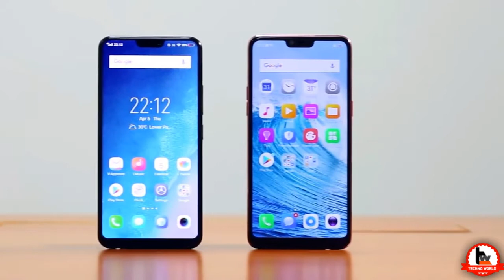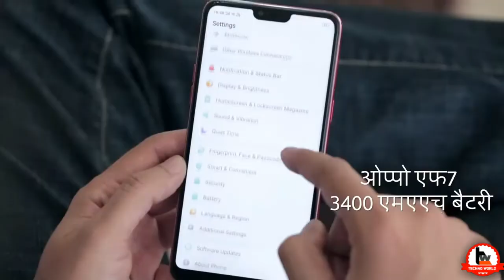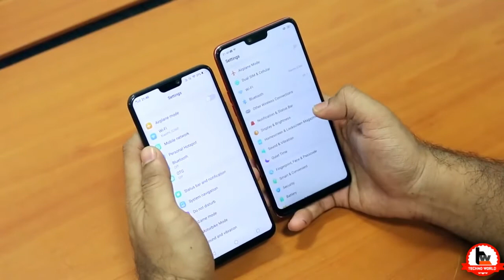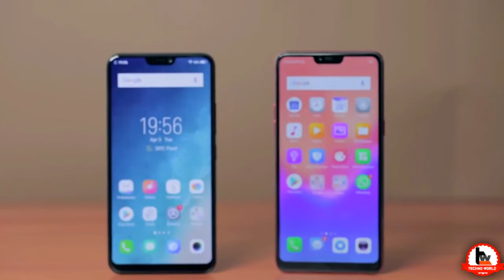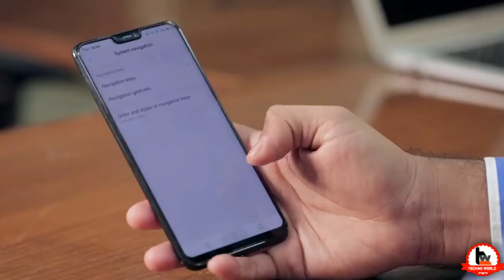Vivo V9 vs Oppo F7 🔥 Camera, Performance, Battery, and More Compared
Vivo V9 and Oppo F7 - both phones claim similar features like AI-powered beautification mode, both have been launched in India just recently, and both have the notch. The price difference between them is just Rs 1,000, which begs the question, which is the better one to buy? We tested every aspect of both phones to get the answer.

 pro,oppo f7 vs vivo v9 camera test